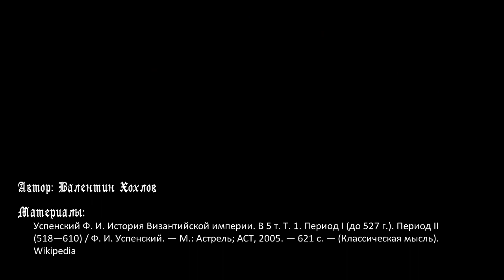История Византии № 5 - Византия при преемниках Юстиниана I (вторая половина VI века)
Цикл передач об истории Средних веков. Во второй половине VI века в Византии правят Юстин II, Тиберий II и Маврикий. Они пытаются вывести империю из кризиса, в который она зашла из-за неразумного правления Юстиниана I. Эти императоры проводял разумную и умеренную политику, но кризис слишком глубок. Враги атакуют Византию со всех сторон, Юстин II и Тиберий II активно ищут союзников и это им удается, а Маврикий показал себя выдающимся полководцем и успешно завершил войну с Персией. К концу VI века положение Византии стабильно, казна полна, но вспыхивает восстание Фоки, который казнит Маврикия и на 8 лет своего правления в начале VII века повергает империю в новый кризис. В 610 году Фоку свергает Ираклий, который основывает новую династию.

Таймкоды:
00:00 Вступление
03:03 Правление Юстина II, союз с турками, новая война с Персией
10:00 Тиберий II, замирение с аварами и успехи в войне с Персией
14:10 Маврикий, окончание войны с Персией, восстание Фоки
19:14 Административная реформа Маврикия
23:28 Правление Фоки, новое вторжение персов, респрессии внутри страны